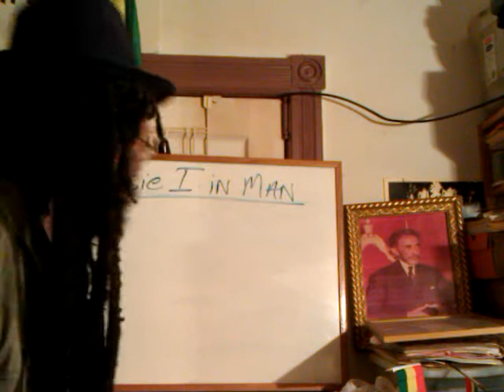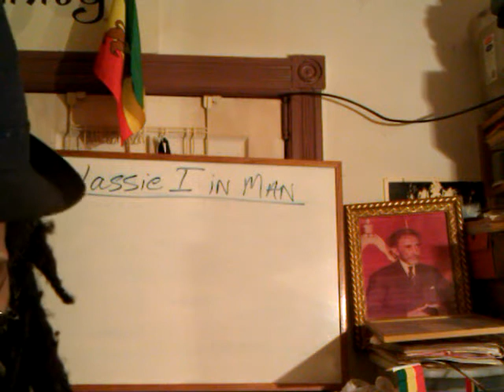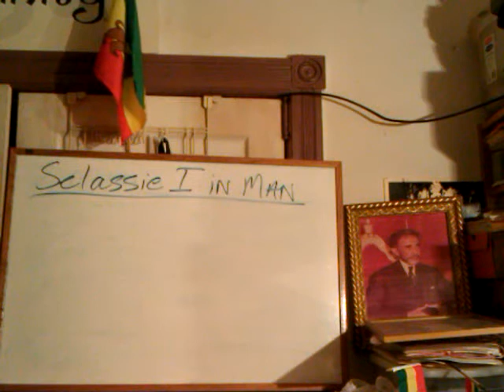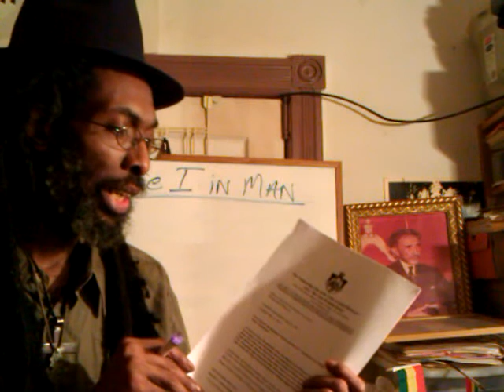BETA RASTAFARI & Our Universal Church: Order in Jah Courts 8/30/2012 - Ras Iadonis Tafari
BETA RASTAFARI & Our Universal Church: Order in Jah Courts 8/30/2012 - Ras Iadonis Tafari by Ras Iadonis Tafari/ Wendim Yadon